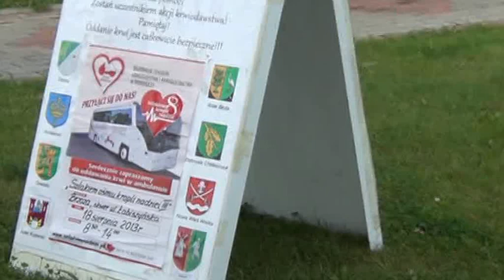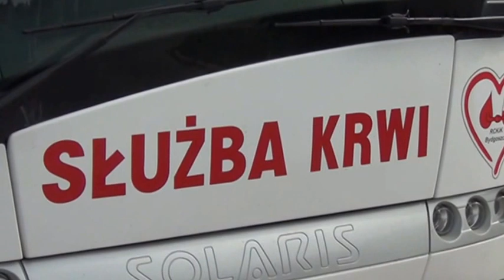Szlakiem ośmiu kropli nadziei - 35. przystanek Brzoza